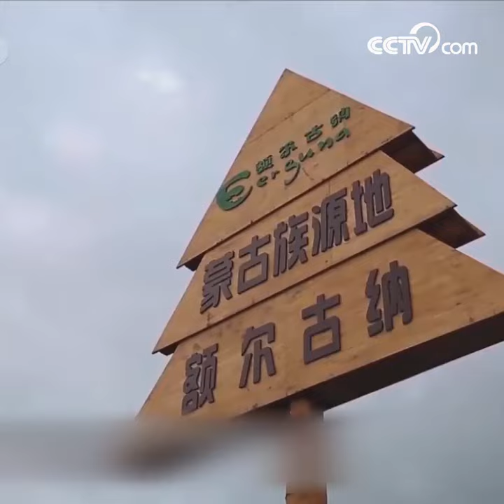Beautiful China Ergun | CCTV English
Ergun is located in the northeastern part of China's Inner Mongolia
Autonomous Region. It boasts vast grasslands, thick birch forests and Asia's largest wetland, so it's worthy of the name ‘green ecological city’.